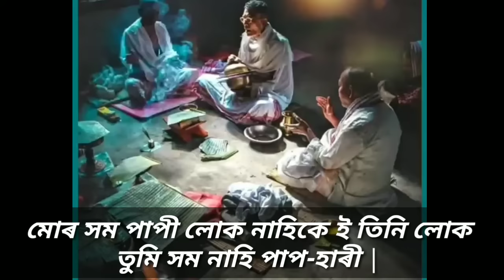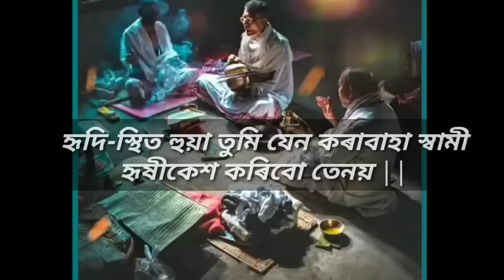অসমীয়া প্ৰাৰ্থনা। তুমি চিত্ত বৃত্তি মোৰ । ভক্তি গীত । With Lyrics । Zublee ।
মোৰ প্ৰথমটো ভক্তি গীত আপোনালোকৰ ওচৰত প্ৰস্তুত কৰিলোঁ । আশাকৰোঁ আপোনালোকে ভাল পাব । ভাল পালে , Like/ Share কৰিব ।

🙏ধন্যবাদ🙏

Assamese devotional Songs, Assamese Prayers, Daily Assamese prayers,Naamghosha, Tumi Sitto Britti Muro